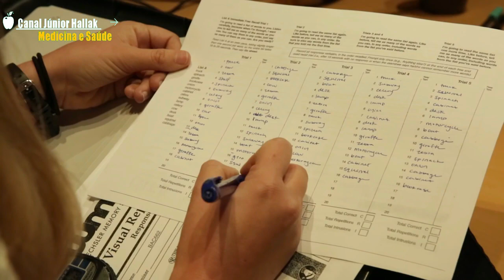SERÁ ALZHEIMER OU DEMÊNCIA? TALVEZ SEJA ESSA A CAUSA DA SUA FALTA DE MEMÓRIA E ESQUECIMENTO.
ASSISTA TAMBÉM:

Vídeo 2 : Dr Lair Ribeiro | UMA VERDADEIRA AULA sobre a Diabetes | Um DISTÚRBIO METABÓLICO (PARTE 2)
Vídeo 1: Dr Lair Ribeiro | UMA VERDADEIRA AULA sobre a Diabetes | Um DISTÚRBIO METABÓLICO (PARTE 1)